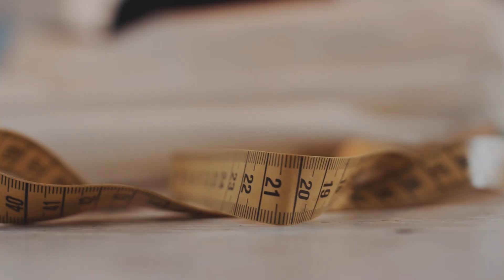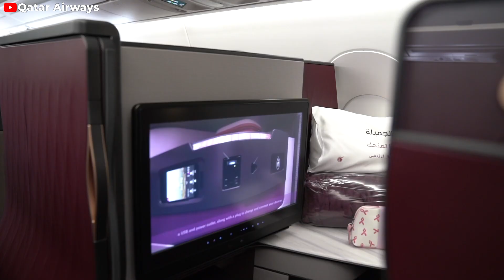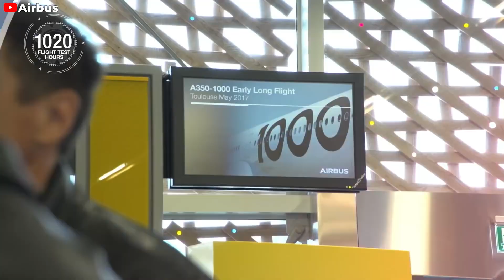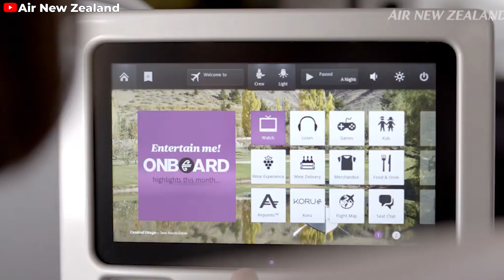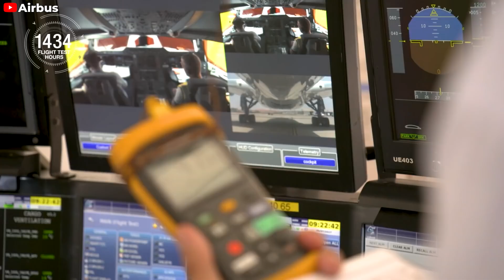How Airbus A350 DESTROYED the Boeing 777X Change The Aviation Industry!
Intro    00:00 – 00:26
777X and A350’s overview    00:26 – 03:35
Size     03:35 – 04:05
Cabin design    04:05 – 04:31
Cargo capability   04:31 – 05:24
Fuel consumption  05:24 – 07:05
Who’s the winner?   07:05 – 08:40
Qantas chose A350 over 777X   08:40 – 10:31
Boeing is building a new secret weapon that aims to replace the Airbus A3 50 and even A3 80 will be introduced next year.
But hilariously, Airbus somehow gave a big slap to Boeing for that ambition. Find out in today's episode of Flig Avia: How Airbus A3 50 crushed Boeing's Secret Weapon 'the triple 7X'.
777X and A350’s overview
The Boeing triple 7X is the largest twinjet ever built. Its enormous engines and unprecedented wingspan promise unmatched fuel efficiency, ushering in a new era of high-capacity, long-range flying. Although it has taken flight, it won't join airline fleets until around 2025, though this timeline could change.
Meanwhile, Airbus’s A3 50 is now the largest widebody aircraft they produce, following the end of A3 80 production. Constructed with advanced composite materials, the A3 50 is the lightest widebody in production, which Airbus claims results in 25 percent lower operating costs and quieter, more efficient operation.
While the Boeing triple 7X is progressing through its testing schedule, it has not yet been delivered to any airlines. In contrast, the Airbus A3 50 has been in service since 20 15, with over 600 units operated by at least 40 carriers worldwide.